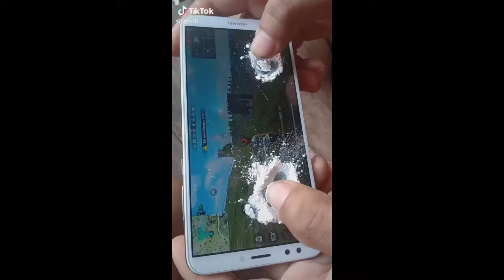កំពូលអ្នកបាញ់FREER FIR😂😂😂😂😂KH VONG SAVTEY